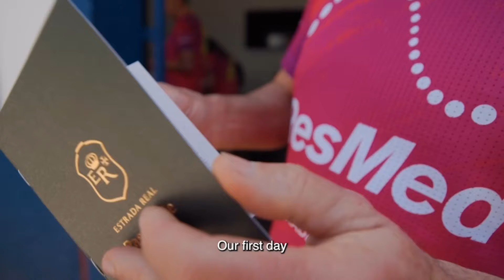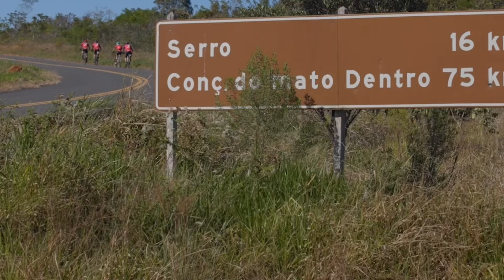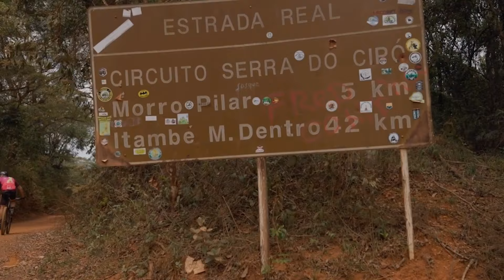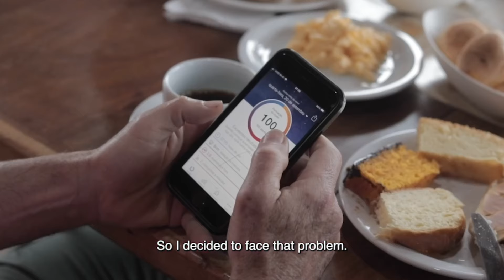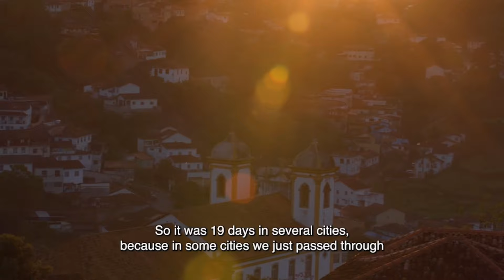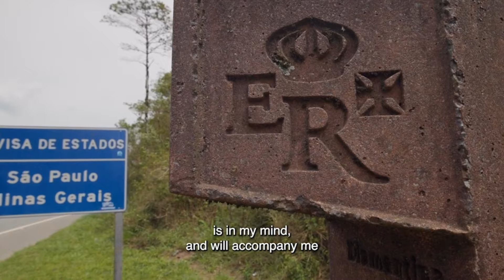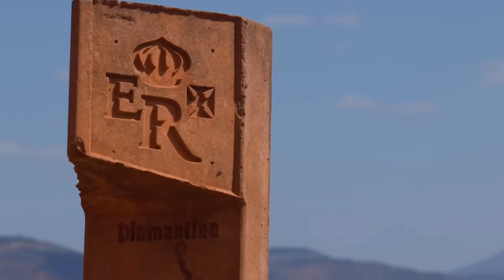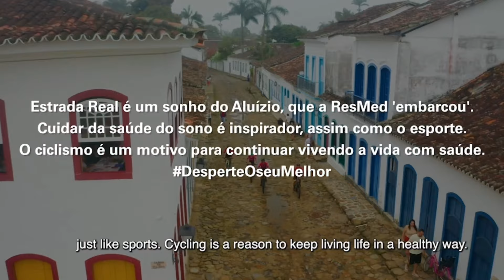Estrada Real 60+ Brazil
With good sleep, anything is possible. Can you imagine cycling 1,012 miles in over 22 days? That's what Aluizio Maia and his wife did with their friends along the Estrada Real, a historical route in Brazil. Watch the documentary about Aluzio's journey completing the Estrada Real passing through cities like Minas Gerais, Rio de Janeiro, and São Paulo and his experience being diagnosed with SleepApnea and undergoing CPAP therapy.